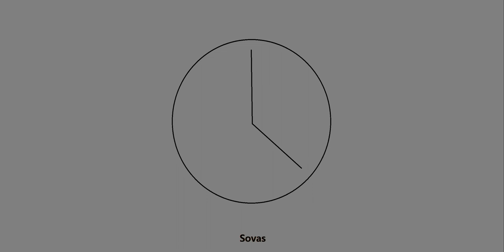시계소리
80 BPM B Major Key

00:00 Intro Verse
00:12 Intro
00:23 Verse 1
00:47 Pre-Chorus
01:10 Chorus
01:38 Verse 2
02:02 Pre-Chorus
02:14 Chorus
02:38 Outro